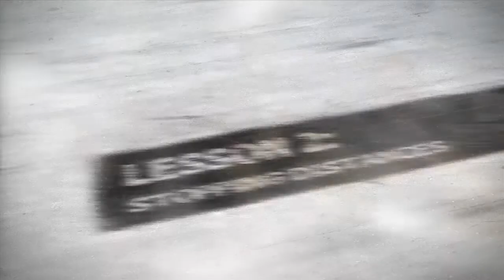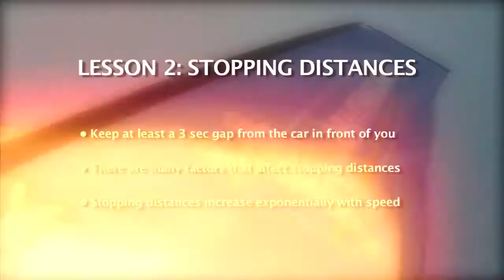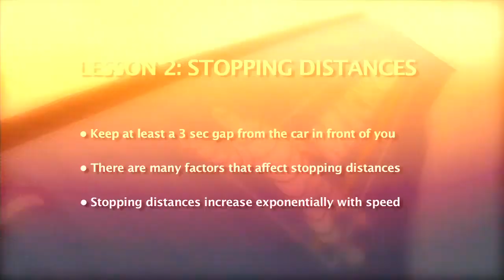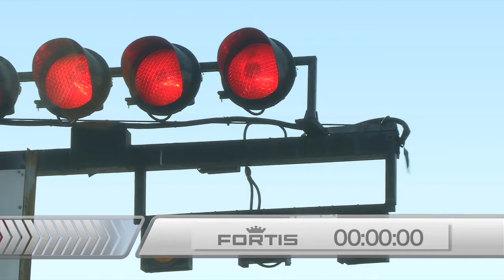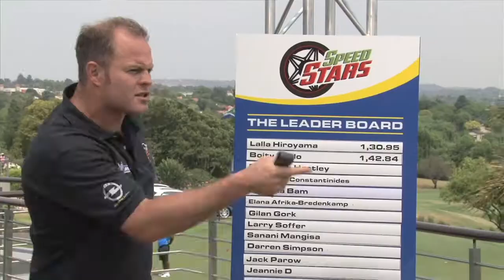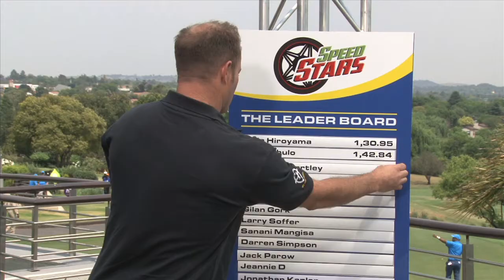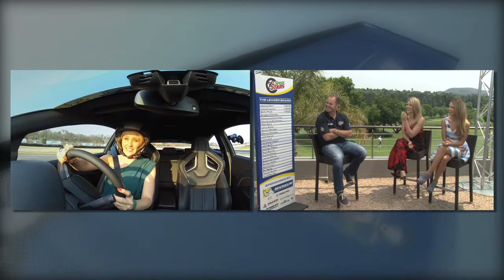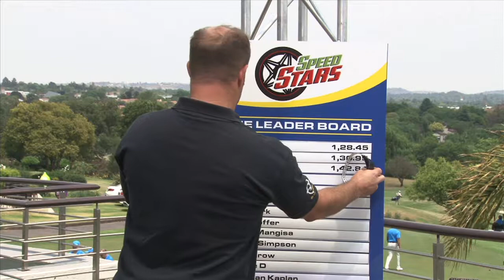SS1 - 2: Melinda Bam vs Catherine Constantinides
It's the battle of the beauty queens on this weeks show with former Miss South Africa, Melinda Bam taking on former Miss Earth, Catherine Constantinides. Who will be crowned Miss Speed Stars?